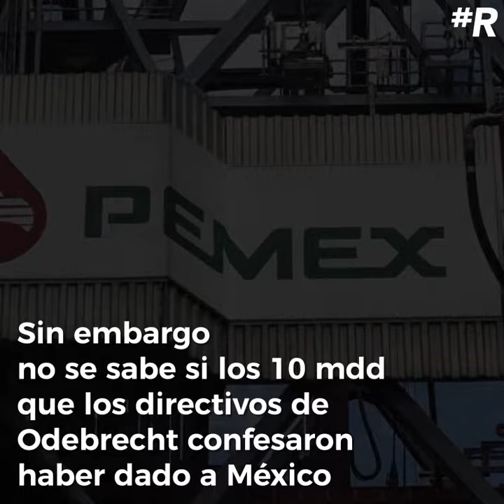Descubren más sobornos de Odebrecht a México.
La constructora brasileña no dio sobornos por 10 mdd sino más de 16 mdd.
Le tocó a Veracruz y a Michoacán.